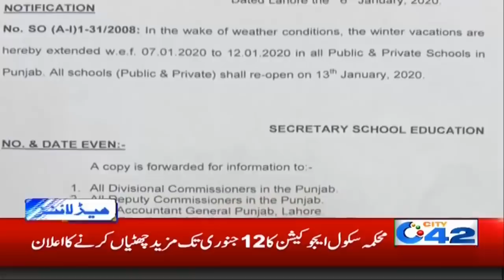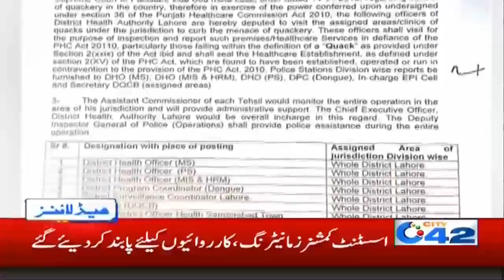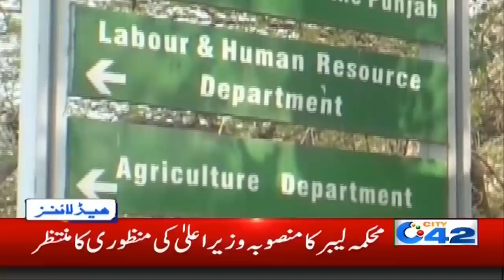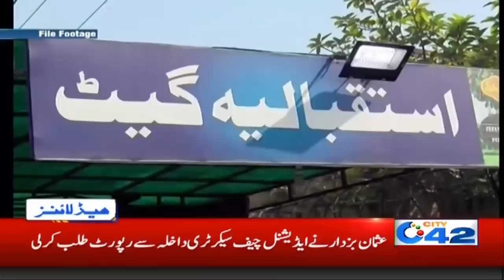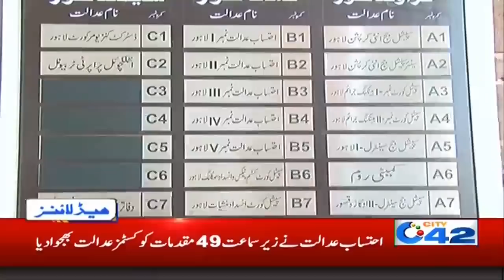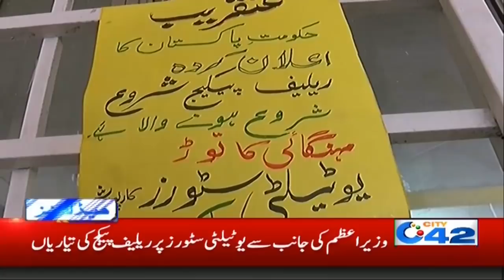4am News Headlines | 7 Jan 2020 | City 42